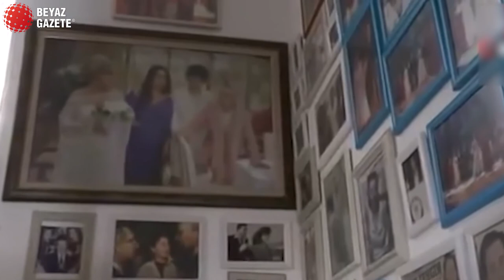Fatma Girik'in Duygulandıran Son Röportajı!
Yeşilçam sinemasının usta ismi ve dört yapraklı yoncasından biri olan Fatma Girik son yolculuğuna uğurlanıyor. Girik için Şişli Belediyesi Başkanlık binasında bir tören düzenlendi. Törenin ardından Cemal Reşit Rey Salonu'nda anma töreni gerçekleştiriliyor. Son verdiği röportajda Girik, sanat yaşamında yorgunluk ve sitemin hiç yer almadığını dile getirerek, "Nasıl ki bir anne için çocuk hiçbir zaman pişmanlık, yorgunluk, harcanan yıllar değildir, benim de çocuğum sinema oldu." dedi.